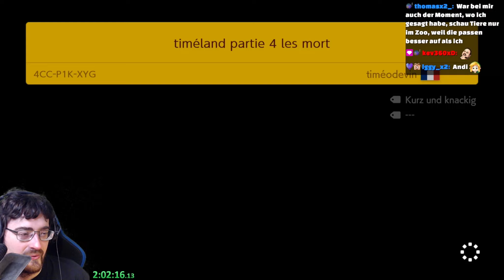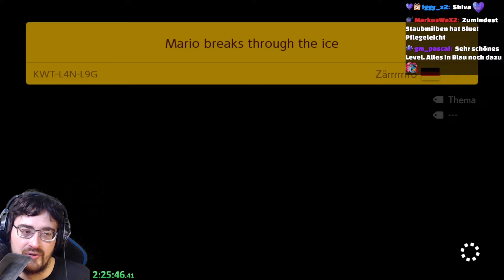ICH werde ZERQUETSCHT! Super Mario Maker 2 10000+ Clears #5